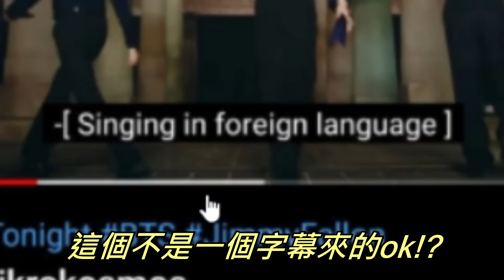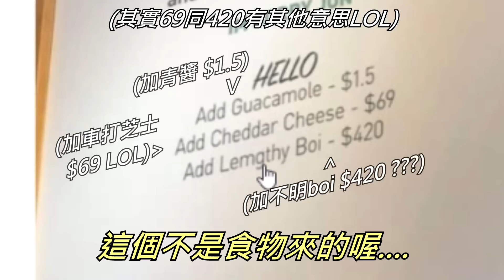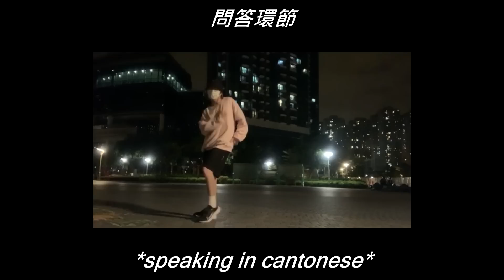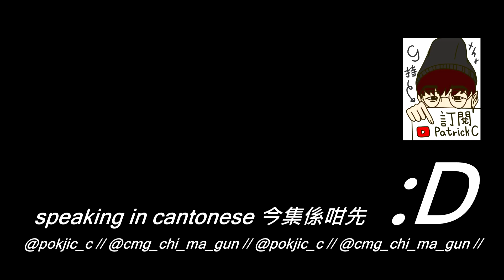《不是我的工作》USB蛋糕？// 兩米高的ATM 點用？// 天能海報掉轉放！ -【REDDIT REVIEW】2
番工可以hea，但番學要比心機啊XD

1. Venturing Into the Mechanized World Super Smash Bros. Ultimate
2. 百萬富翁
3. Kevin MacLeodJaunty Gumption
4. Armadillo
5. Green Greens - Kirby Super Star
6. x file theme
7. Choose Your Weapon - Kirby Super Star
8. Sad Violin
9. Cuphead OST - Murine Corps [Music]
10. Sonic Mania OST - Theme of the Hard-Boiled Heavies

FAQ:
Pc Spec:
CPU: AMD R9 3900X
GPU: ASUS RTX 2080 SUPER TURBR (WATER COOLED)
RAM: KLEVV 3600Mhz 32GB (4x8 GB)
M/B: ASROCK X570 TAICHI
CASE: ANTEC P120 CRYSTAL
FAN: PRIZM 120 ARGB
WATER COOLING: BARROW
SSD: Samsung PM981a 512GB 3D TLC M.2 NVMe PCIe 3.0 x4 SSD

Gaming Gear
Mice: Logitech G502 RGB
Headset: Apple Earpods / Logitech G Pro X Wireless
Mic: Razer SEIREN X
Camera: Sony A6400
Recording Software: Nividia Shadow Play
Live Stream Software: OBS studio
Video Editing Software: Vegas Pro

時間軸:
0:00 開場白
1:05 開始NotMyJob
1:59 字幕亂咁上
2:53 返工冇帶腦XD
4:36 錯左都唔理，照做！
5:51 天能海報CLS
6:24 痴線員工反智行為
8:12 做左同冇做冇分別既痴線佬
10:08 完!